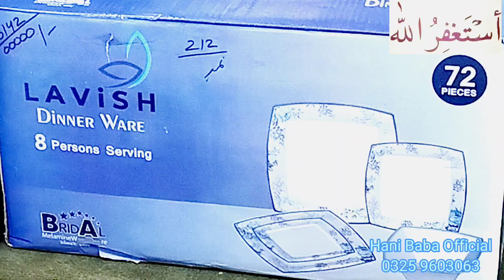lavish dinner set Stoke double Glazed on hani bhai shop